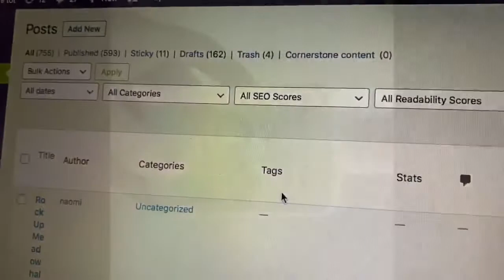VLOGMAS DAY 9